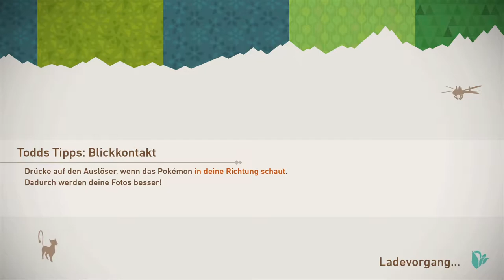Wunderschöner Rosiger Strand | New Pokémon Snap 📷 #8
Und ich dachte die Wüste wäre schon geil. DAS HIER SIEHT SO UNFASSBAR SCHÖN AUS!

 🎮Spiel: New Pokémon Snap
⌨Plattform: Switch
 ❔Genre: Rail Shooter